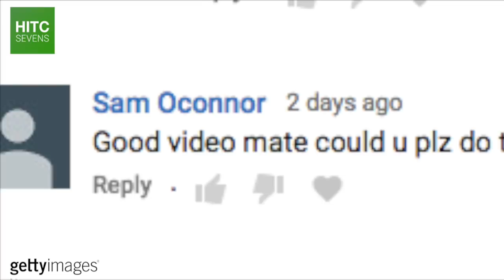7 Greatest Irish Footballers of All Time | HITC Sevens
From Roy Keane to George Best, HITC Sevens takes a look at some of the greatest players to have hailed from both Northern Ireland and the Republic of Ireland.